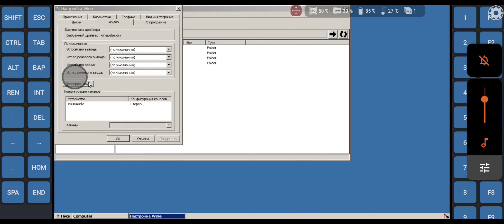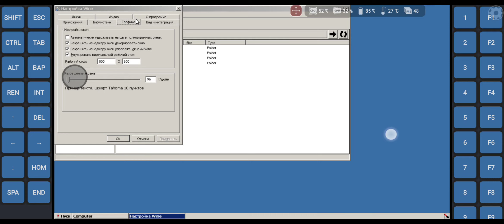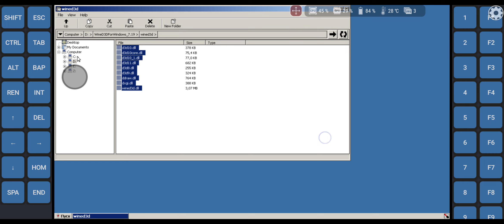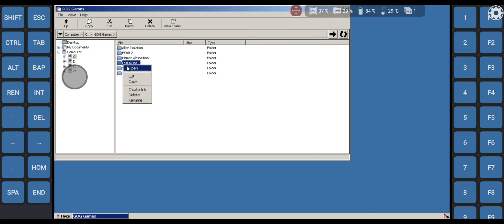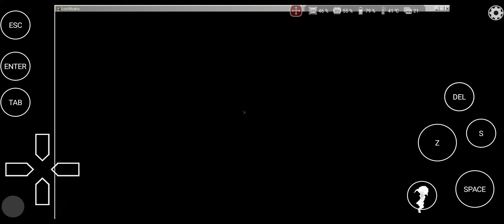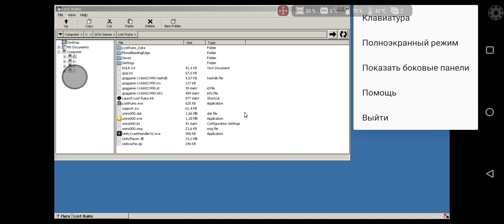Lost Ruins on wine 7.1 fix39(D3D_7.19,csmt=3,Z+T) by alexvorxx & mr.frolof & DotNetBurst(SD 888+)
Exagear Windows wine 7.1 fix39 4in1 Zink Turnip Virtio Virgl overlay